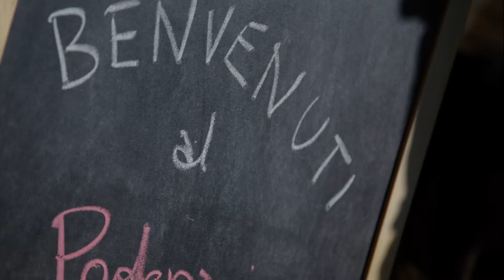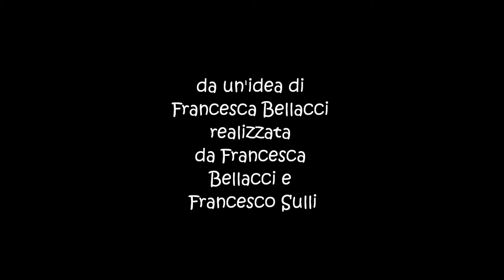Azienda Agricola Biologica Poderaccio - Bioagriturismo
Su un poggio affacciato sulle belle montagne di Vallombrosa, alle pendici del Chianti, all'azienda agricola Poderaccio puoi facilmente vedere i caprioli brucare i campi intorno a casa, la ghiandaia volare tra gli olivi e all'imbrunire incrociare cinghiali e istrici tra i filari della  vigna. L'ospitalità si svolge nei 4 appartamenti ricavati da una vecchia colonica in pietra finita di ristrutturare nel 2012  con criteri di bioedilizia: il sole procura l'acqua calda e l'energia, la legna ci riscalda durante l'inverno. Abbiamo ottenuto la certificazione di eco bio turismo e tutti i prodotti sono biologici.